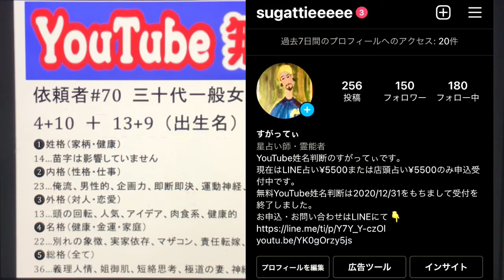【無料占い】依頼者#70 三十代一般女性を占った結果★YouTube姓名判断-368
コメント欄にて、ご質問や問い合わせを承ります。